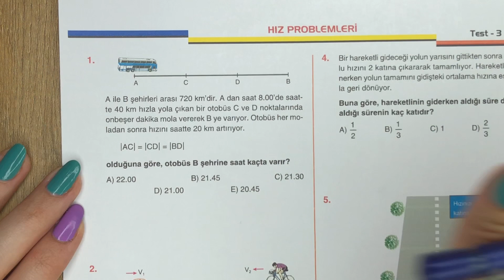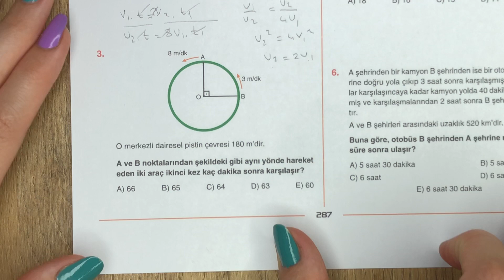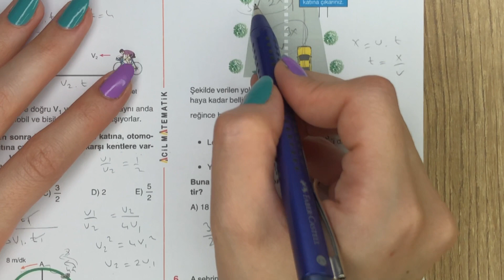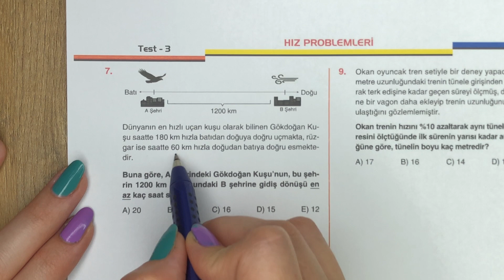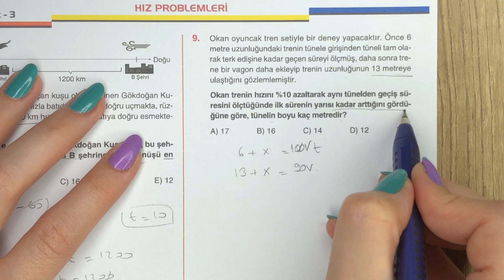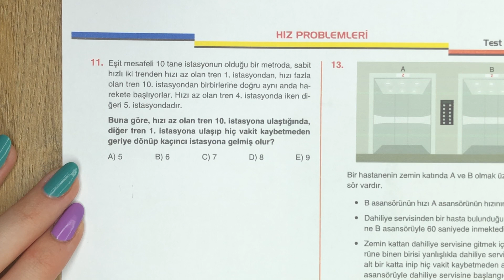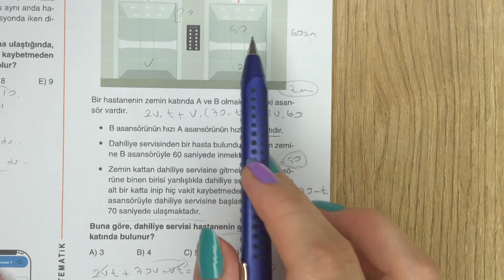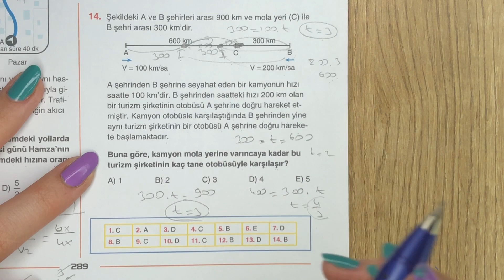2023 ACİL MATEMATİK TYT | HIZ PROBLEMLERİ | TEST-3 | Syf: 287-288-289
2023 ACİL MATEMATİK TYT | HIZ PROBLEMLERİ | TEST-3 | Syf: 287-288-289